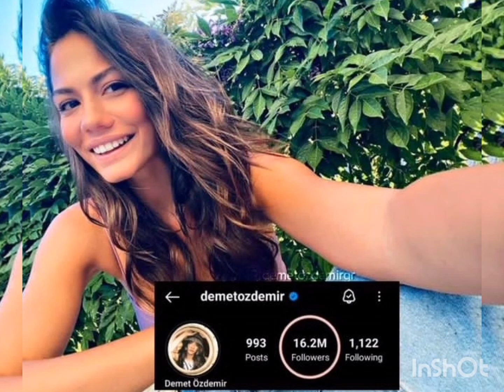Demet Ozdemir Big Success!Can Yaman happy